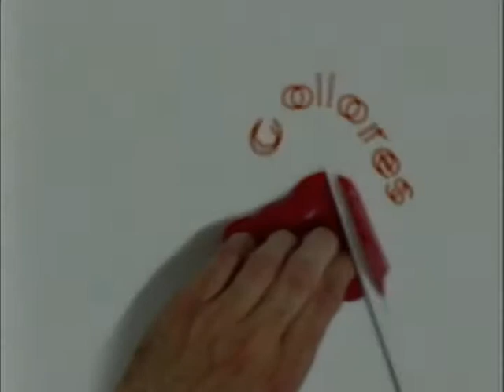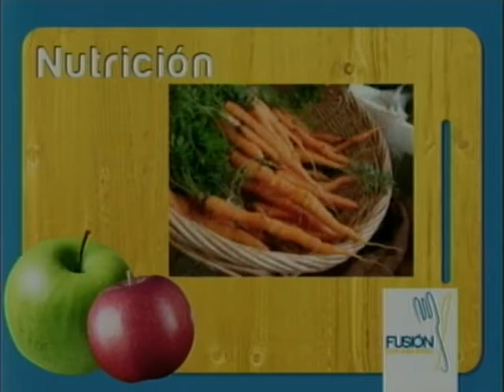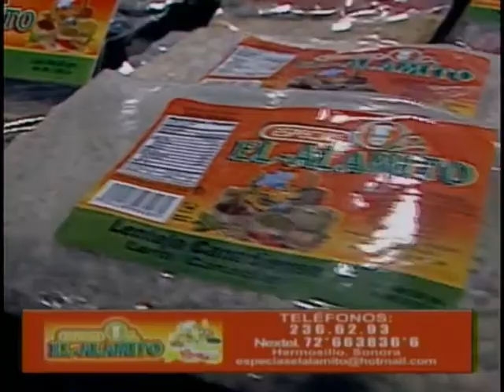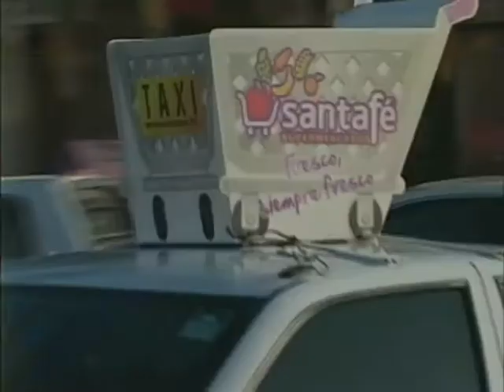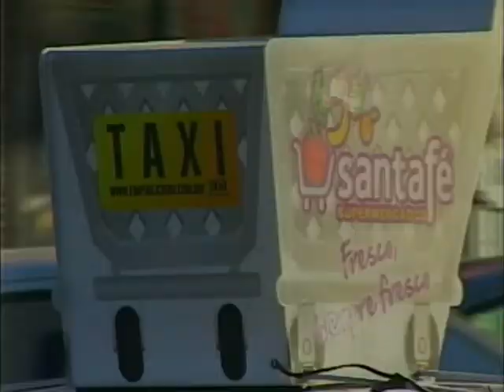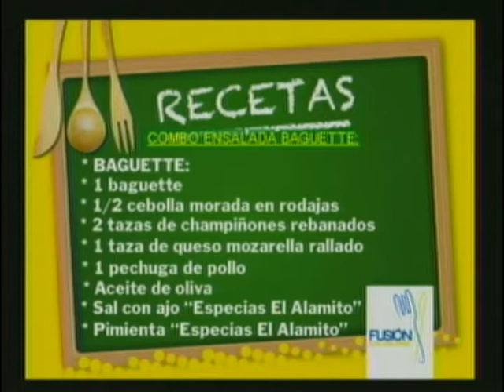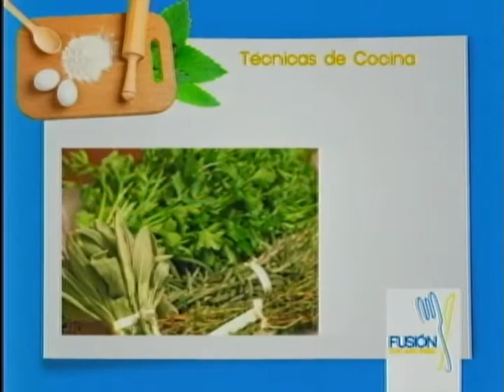FUSIÓN COMBO ENSALADA BAGUETTE